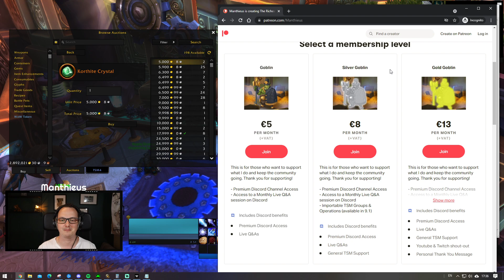Korthite Crystals - What are they WORTH? | Shadowlands Goldmaking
Patch 9.1 is live worldwide, and everyone is in Kortia, but what price should you buy or sell your Korthite Crystals for?

Support Manthieus and Level FAST!

🎬Stream Schedule🎬 - Come watch live!

🕒Timestamps🕒
00:00 Intro

This channel is the passion project of a lifelong gamer. I am a nerd at heart who has a weird obsession for numbers, sales and marketing (hence enjoying making gold in Warcraft!)